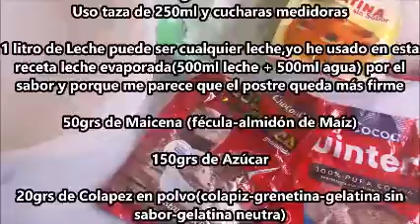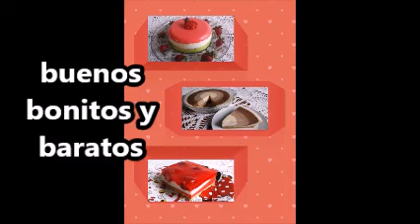GELATINA Y MAICENA Y LECHE :SIN HORNO SIN HUEVO CHOCOLATE FRESA Y TRICOLOR BUENOS BONITOS Y BARATOS.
RAPIDÍSIMOS,DELICIOSÍSIMOS Y BARATÍSIMOS SUPER RENDIDORES BASICAMENTE GELATINA-MAICENA-LECHE

CHOCOLATE
1 Litro de Leche puede ser cualquier leche He usado 500ml de Leche Evaporada y 500ml de Agua
50grs de Maicena
150grs de Azúcar
20grs de Colapez-Grenetina
3 cucharadas de Cocoa o Chocolate en polvo con azúcar

FRESA
1 Litro de Leche cualquier leche He usado Leche Entera Fresca
100grs de Maicena
150grs de Azúcar
80grs de Gelatina de Fresa o cualquier sabor
Fresas o cualquier fruta cantidad a gusto

TRICOLOR 3 CAPAS
Por cada capa DE COLORES Y SABORES necesitamos:
300ml de Leche cualquier leche
20grs de Gelatina,cualquier sabor o 2 cucharadas medidoras
30grs de Maicena o 6 cucharas
50grs de Azúcar
Galletas de Vainilla cantidad a gusto
Fruta para decorar cantidad a gusto

Para la capa de VAINILLA
300ml de Leche cualquier leche
30grs de Maicena
50grs de Azúcar